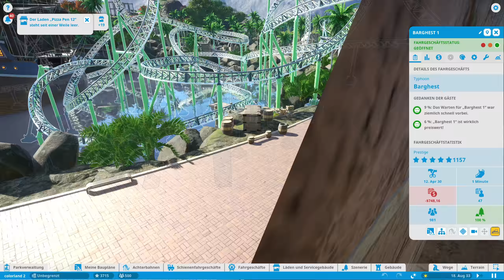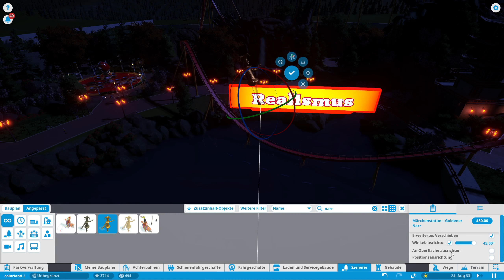Planet Coaster: Die ParkShow #55 - Colorland! [LET'S SHOW] [PARKSHOW] [DEUTSCH]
★ Planet Coaster Let's Show Community Parks ★ #55
★ Heute wird es bunt! Zumindest verspricht der Name des Park das. Mal sehen was uns erwartet!